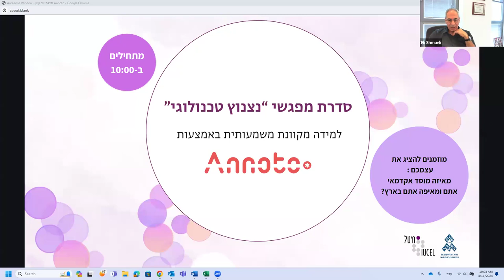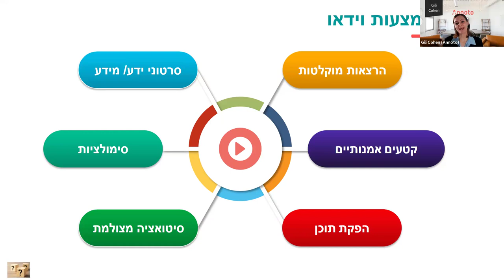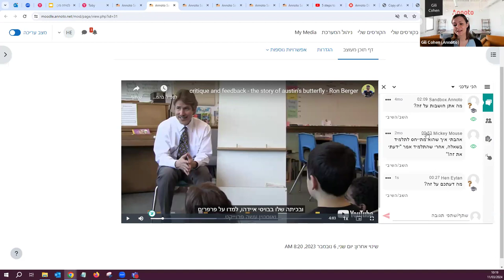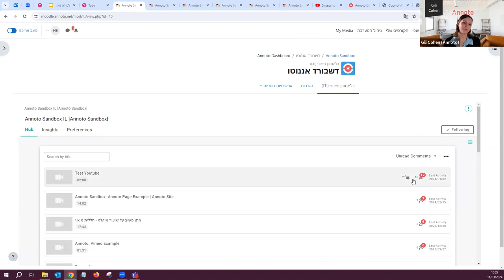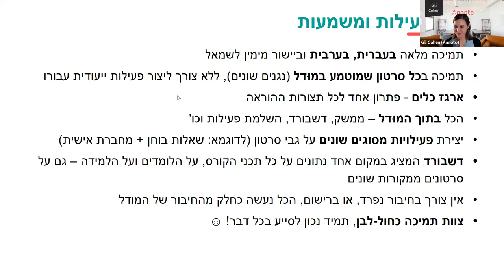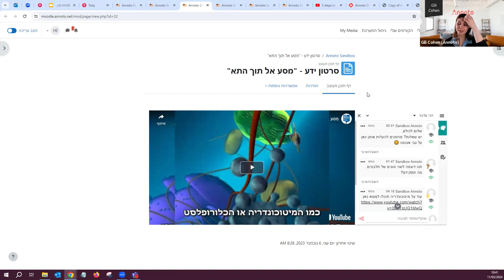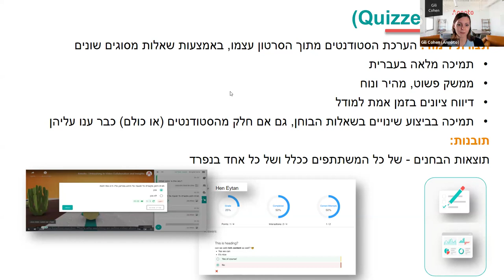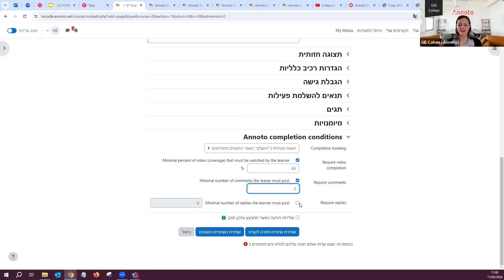נצנוץ טכנולוגי - למידה מקוונת משמעותית באמצעות Annoto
00:00 עדי קפואנו אזוב, מיט"ל ואלי שמואלי, מנהל מיט"ל | דברי פתיחה
03:40 גילי כהן, Annoto | הצגת הכלי ושימושיו
38:03 מירי פלג, אוניברסיטת חיפה | הצגת מקרה בוחן לשימוש בכלי באקדמיה
47:34 גילי כהן, Annoto | תצורות שימוש נוספות בכלי
52:44 גילי כהן, Annoto | תרגול
55:09 גילי כהן, Annoto | הצגת יכולת חדשה של הכלי
Annoto הוא תוסף לנגן וידאו שהופך צפייה פסיבית בוידאו לצפייה אקטיבית וחברתית. הוא מספק פתרון ליצירת חוויית למידה קבוצתית פעילה, שבה המשתתפים תורמים, משתפים ולומדים יחד. Annoto מאפשר אינטגרציה לסביבת Moodle. הכלי מצוי בסל הטכנולוגיות של מיט"ל.

במפגש נעסוק בשאלה: כיצד נוודא שהלמידה של הסטודנטים בסרטונים היא אכן משמעותית ויעילה?

תהליך הלמידה של הסטודנטים אינו גרף ישר. הוא מורכב מחוויות שונות וכולל בתוכו אספקטים רבים של למידה.

תכנון הזדמנויות מובנות יסייע לנו לוודא כי הסטודנטים אכן מבינים את החומר, זוכרים את מה שלמדו בשיעורים קודמים ואף בעלי יכולת להשתמש בידע הזה הלכה למעשה.

במהלך הוובינר נראה כיצד ניתן לייצר הזדמנויות שכאלה באמצעות האפשרות לשלב בקלות בחנים/ דיונים/ משימות הערכה ואף רפלקציה על גבי סרטוני וידאו במערכת המודל וכיצד לוודא את הלמידה וההבנה שהתרחשו.

הוובינר יכלול:

• פדגוגיות שונות ליצירת למידה פעילה בסרטוני וידאו

• דרכים לווידוא פעילות הלומדים בסרטונים ורמת ההבנה

• מרצה משתפת: למידה פעילה בסרטוני הקורס

• חידושים באננוטו

בוובינר יציגו:
גילי כהן, נציגת חברת Annoto, בעלת תואר בחינוך ורקע עשיר בישום פדגוגיה דיגיטלית באמצעות וידאו בסביבות למידה מתקדמות. גילי מייעצת ומלווה אוניברסיטאות ומכללות מובילות בארץ ובעולם.
מירי פלג, אוניברסיטת חיפה, מטפלת באמצעות אומנויות ומנחת קבוצות, מרכזת ומנחת סימולציות אנושיות לתרגול מיומנויות תקשורת באוניברסיטת חיפה בחוג לסיעוד וקלינאיות תקשורת. מלמדת בחוג לסיעוד קורסים שעוסקים בקשר הטיפולי.